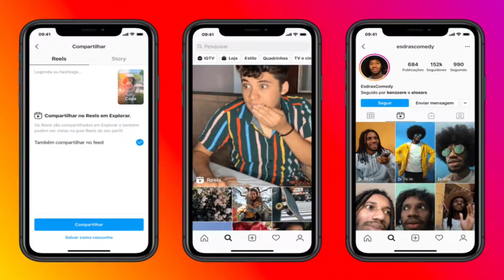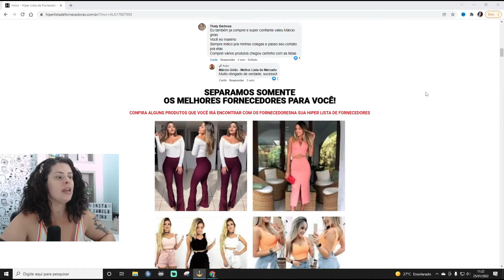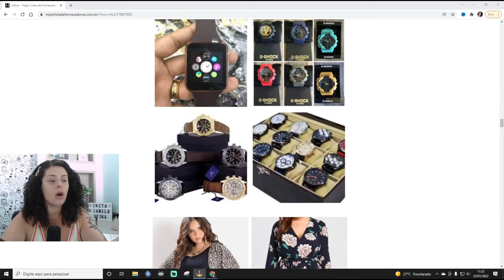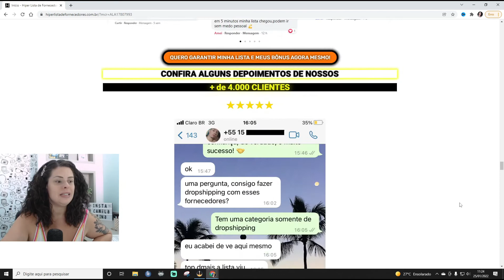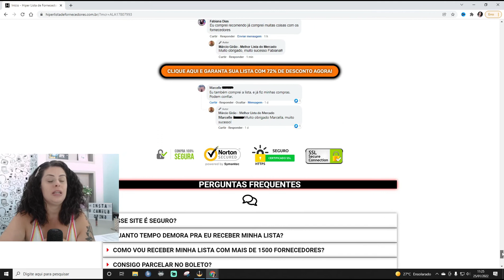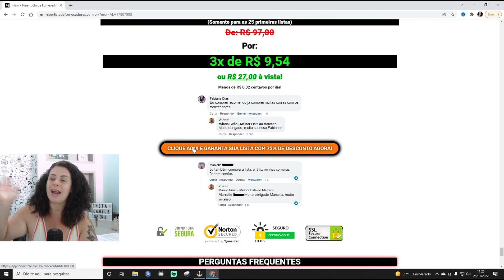COMO MONTAR UMA LOJA DE BIJUTERIAS? Aprenda neste vídeo!